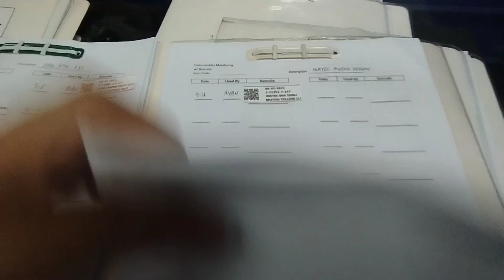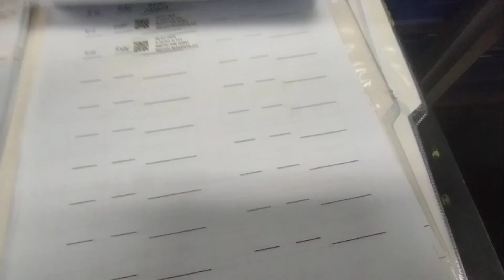smart 2h 9/18/23